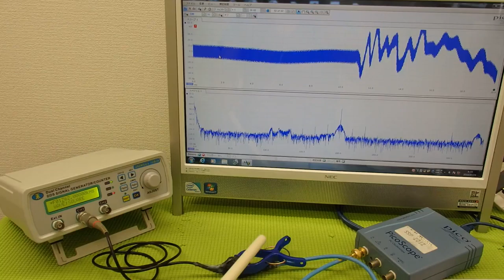オリジナル超音波プローブの「発振・制御」 ultrasonic-labo